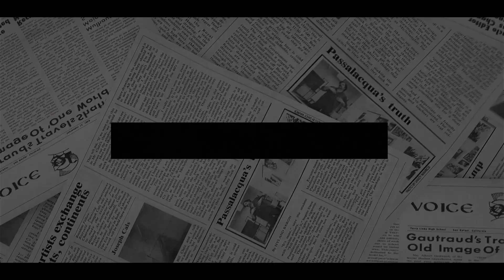Haz & Meg PUT THEIR HEADS TOGETHER! Palace RAISING FEARS As Meg Writing Daily Journal To Attack RF.